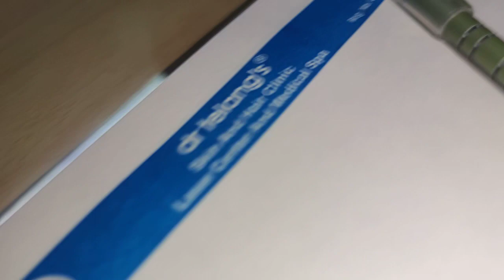Darier's disease ( DWD ) , diskeratosis follicularis, rare skin disease